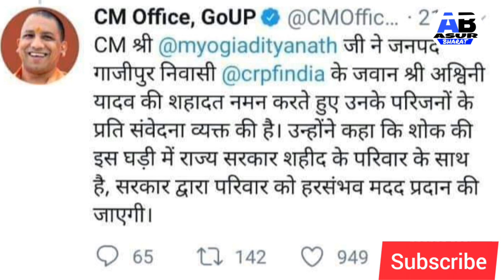योगी आदित्यनाथ का जातिवाद आया सामने | Yogi Adityanath | ASUR | jatiwad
देखिये उत्तर प्रदेश के मुख्यमंत्री योगी आदित्यनाथ का जातिवादी चेहरा!